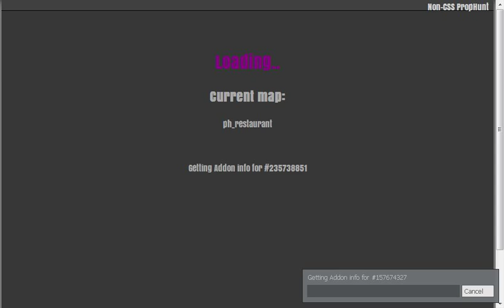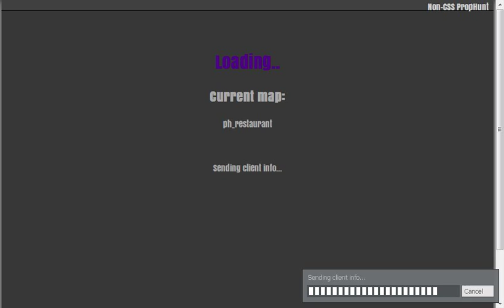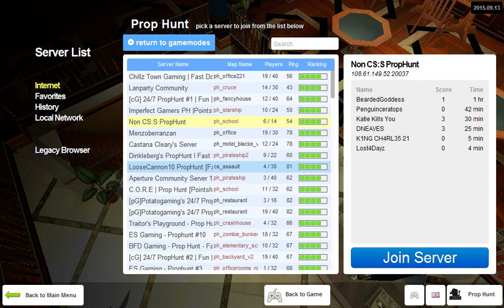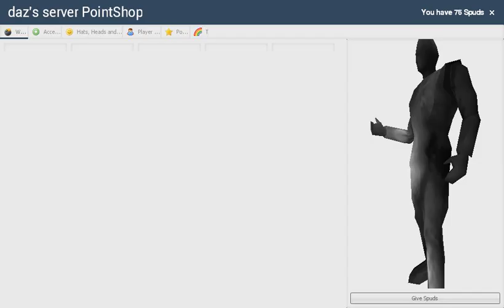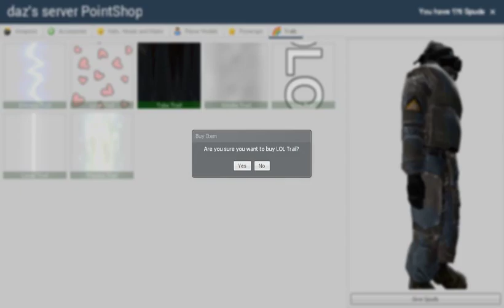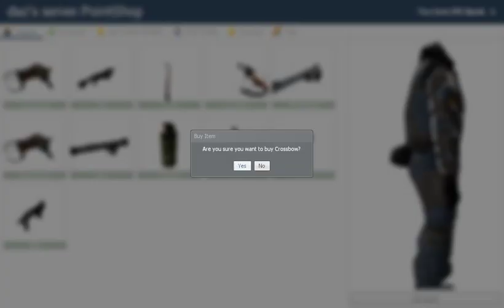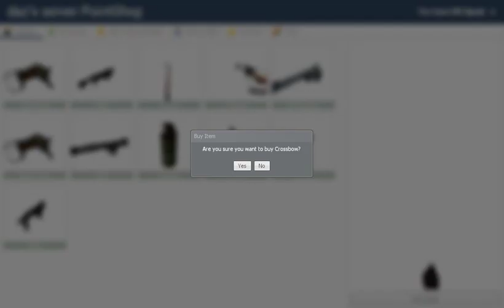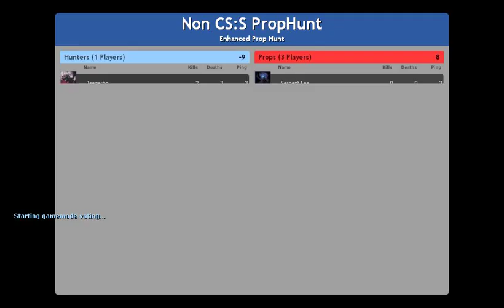gmod prop hunt CONTINUATION